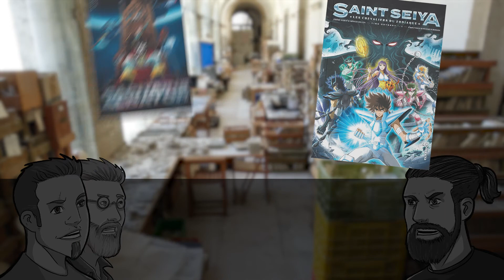La Pastille Infos du Festival – Épisode 5 : les Auteurs de Bédés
Festival de l'Imaginaire du Pays d'Aix 2022 - «Geek Family et Autres Mondes ».

Un podcast produit par Vincent Corlaix.

Voix : Vincent Corlaix et Thierry Jullien.

Crédit photo :
Photo de Jan Demiralp (Unsplash.com)